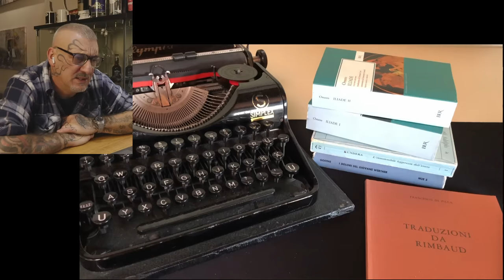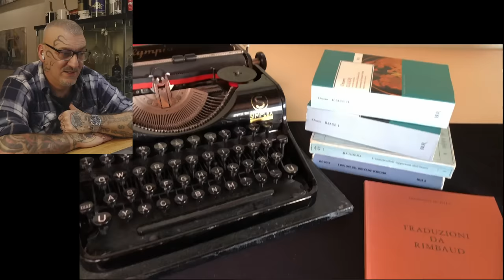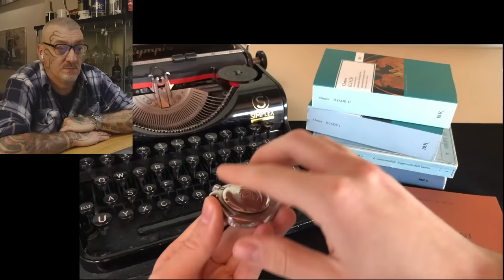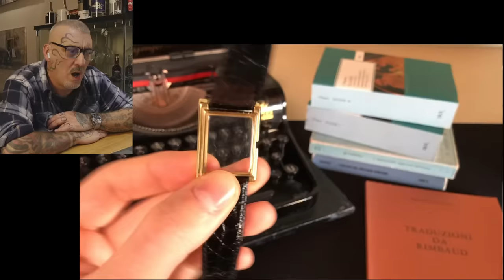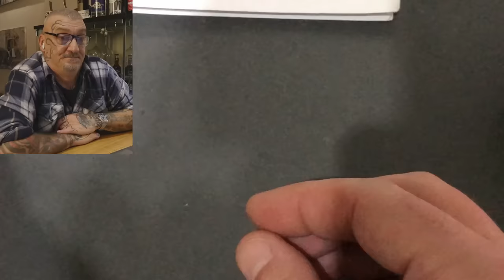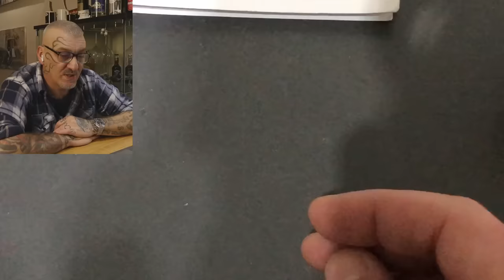Gli orologi di Jessica ...